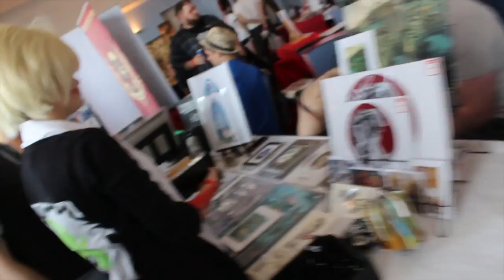CICE15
Cardiff Independent Comicon Cardiff 2015

Music credited to Kazumi Totaka - BGM2 ~Maxo Flip~